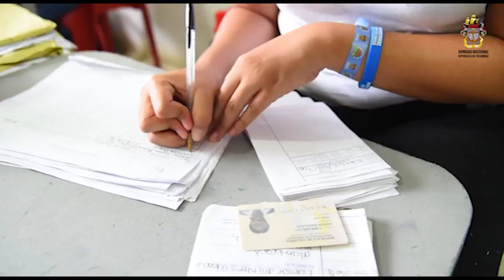Puerto Merizalde-Valle del Cauca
Para llegar a Puerto Merizalde una comunidad sobre el río Naya, en el Valle del Cauca, tuvimos que navegar cerca de una hora en lancha después de desembarcarnos del buque ARC "Bahía Málaga", en medio de una ligera lluvia y con el mar bastante agitado. Nuevamente la comunidad se encontraba a la expectativa de nuestra llegada, cientos de niños siempre interesados por las actividades recreativas, corren hacia donde se les indique para ser partícipes.